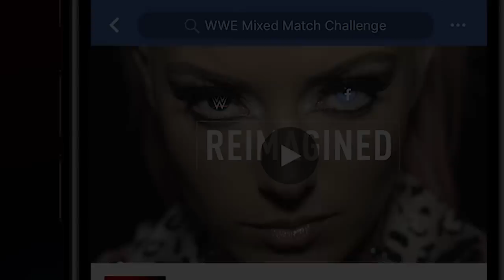Daniel Bryan im Royal Rumble? Alberto del Rio Rückkehr zur WWE? (Wrestling News Deutschland)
- Spotfight 2018 -

UNSER NEWS-TEAM ↴

Schreiber:
► Lukas Wagner
► Niko Beyer
► Paul Neumann
► Peter Heinsius
► Thore Ziebell